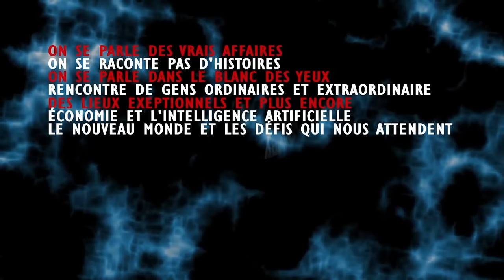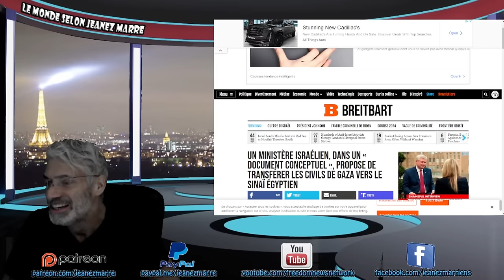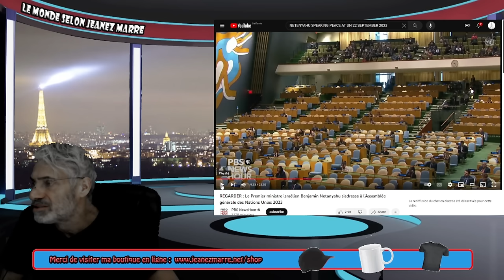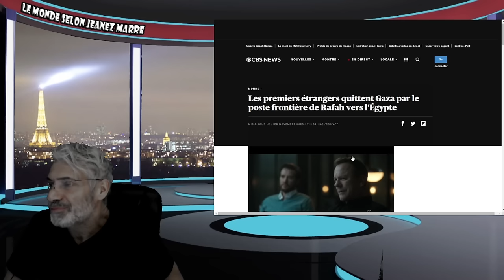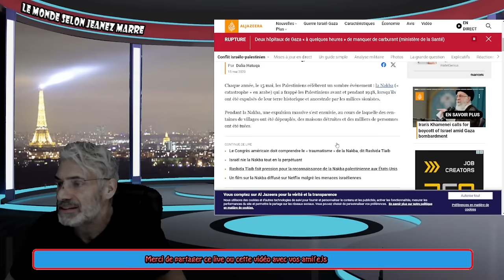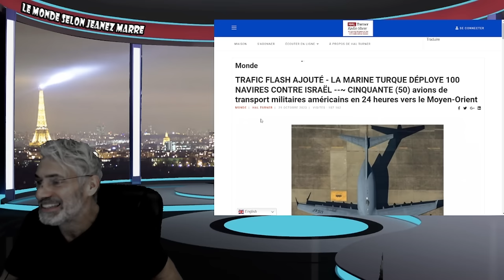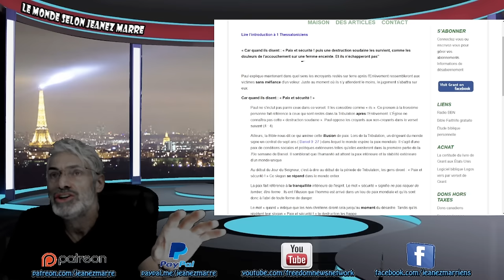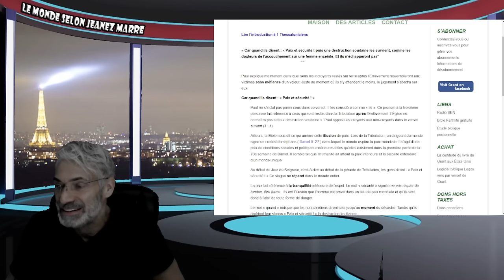MA VIDÉO LA PLUS IMPORTANTE; PERSONNE NE SERA ÉPARGNÉ; DESTRUCTION D'ISRAEL;PÉNURIE;RATIONEMENT